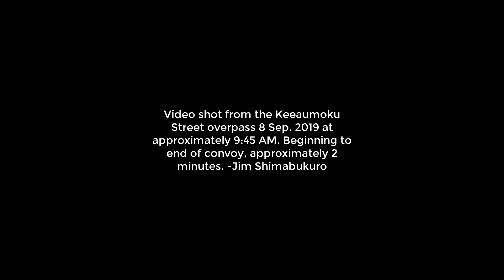Anti-TMT Convoy H-1 Keeaumoku Overpass 090819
Video shot from the Keeaumoku Street overpass 8 Sep. 2019 at approximately 9:45 AM. Beginning to end of convoy, approximately 2 minutes.